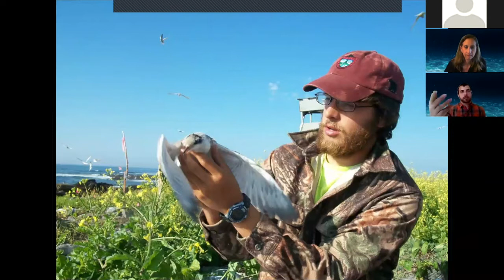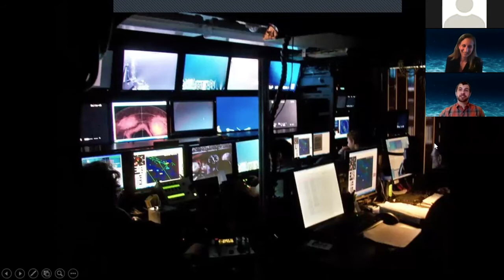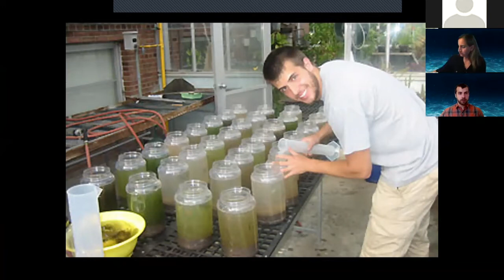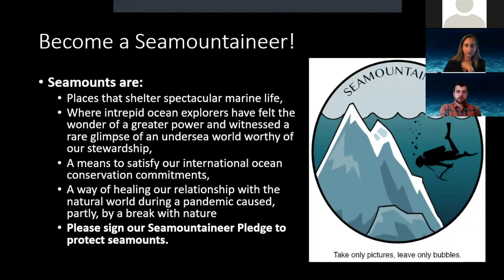Marine Conservation Institute Webinar Series: Captain Beth Pike and Dr. Samuel Georgian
Meet our team and learn how they got to where they are today!